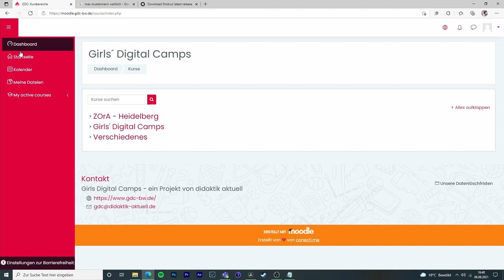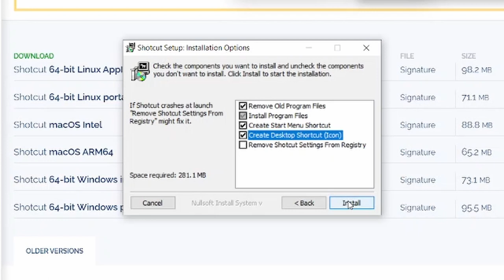Videoproduktion mit Shotcut - Installation für Windows